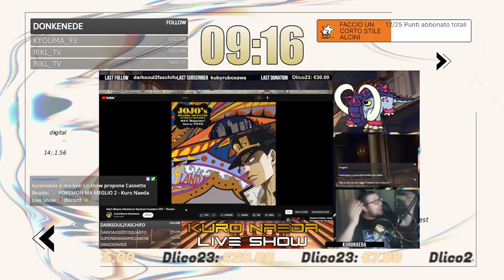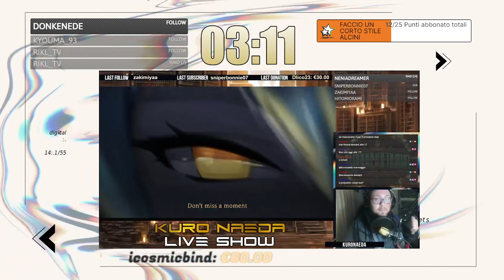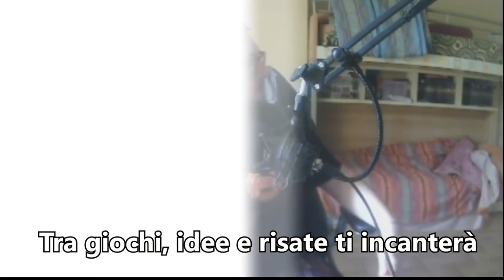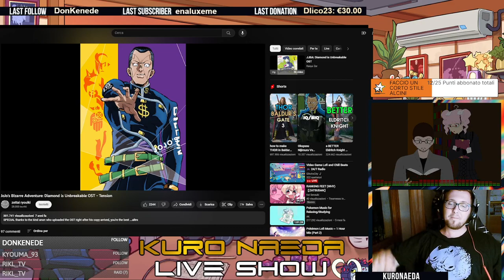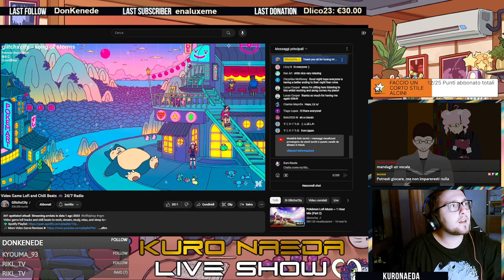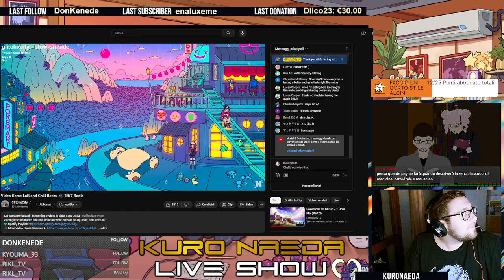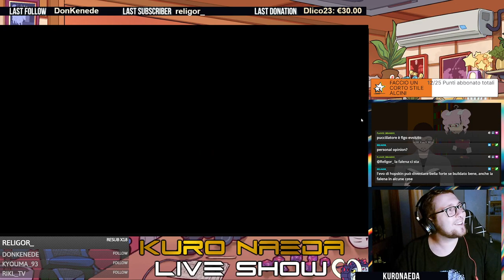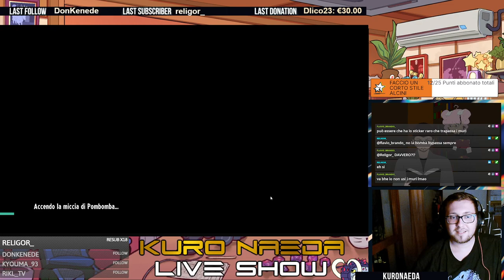🎧 ARCANGELO BURATTINAIO (Cassette Beasts #2) - Kuro Naeda Live Show